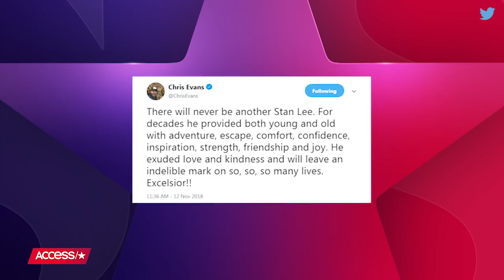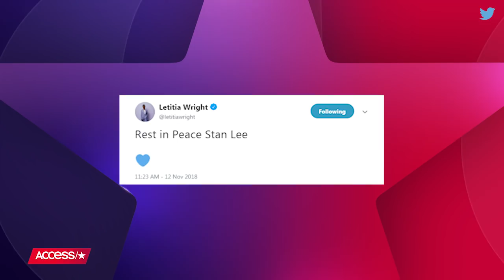Stan Lee Dies At 95: Robert Downey Jr., Hugh Jackman & More Honor Marvel Comics Icon | Access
The comic book world is mourning its real-life superhero. Following the news of Stan Lee's death, celebrities paid tribute to the Marvel Comics co-creator with bittersweet gratitude, including MCU stars Robert Downey Jr., Hugh Jackman and more.